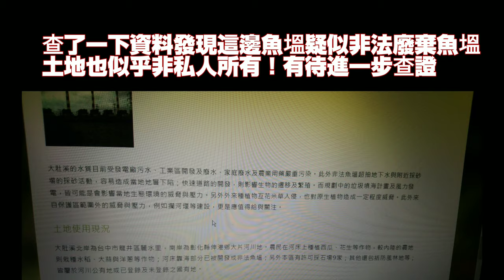廢棄？非法？海水養殖場，還有魚嗎？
今日依據釣友提供訊息，經過的路上看到更多池，也不知是否可釣？！